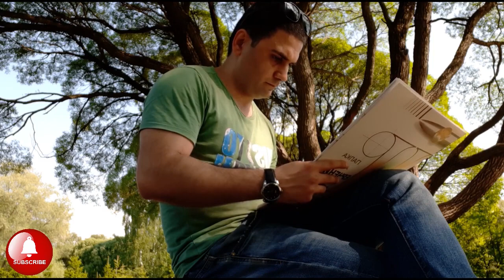Drawing a Tree branch with Ballpoint Pen | Drawing Ideas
Today we will learn how to draw a Tree branch  step by step
Follow along to learn how to draw characters step by step.